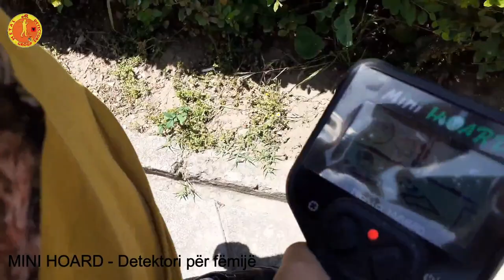MIDI HOARD & MINI HOARD - Detektorët për fëmijë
Ju prezantojmë serinë e parë të papërshkueshme nga uji të detektorëve të metaleve për fëmijë në botë! Për gjuetarët e rinj të thesareve në të ardhmen…

Ne jemi përfaqësuesit e vetëm të kompanisë Nokta – Makro në Shqipëri dhe Kosovë. Kushtojini vëmendje dyqanit që zgjidhni për të blerë detektorin tuaj sepse vetëm përfaqësuesit e autorizuar mund t’ju ofrojnë mbështetje teknike apo garanci për cdo pajisje që blini.

"Ar Metal Detectors"
Detektore Metalesh - Detektore Floriri
Address : Rr. Teli Samsuri Objekti 41 Kati 1 Lagjia 10 Korçë Albania